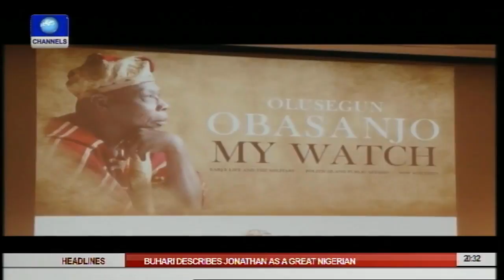Director Of Africa Leadership Centre In London Speaks Expectations From 2015 Polls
Director Of Africa Leadership Centre, Dr Funmi Olonisakin says politicians are putting forward, their manifestos quickly because of the competition.